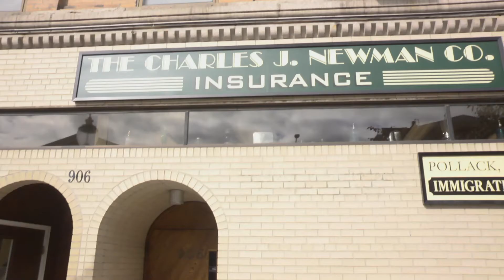Introducing Charles Newman Co (short)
Charles Newman Co. is a licensed full-service Employee Benefits Broker maintaining agent and brokerage relationships with more than five dozen insurance companies. We provide Group Health Insurance, as well as Ancillary and Voluntary Employee Benefit Insurance for our customers.

Charles Newman Co. is located in the heart of Peekskill, NY where the Newman Family has conducted business for three generations. We pride ourselves on being part of the Peekskill Community and we welcome you to come visit our office which is filled with Peekskill memorabilia as well as artwork from local artists.